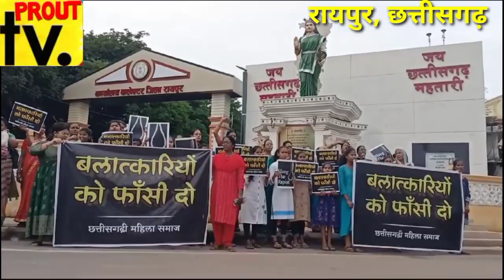रायपुर में दो युवतियों के साथ सामूहिक दुष्कर्म के विरोध में छत्तीसगढ़ समाज द्वारा रैली निकाला गया